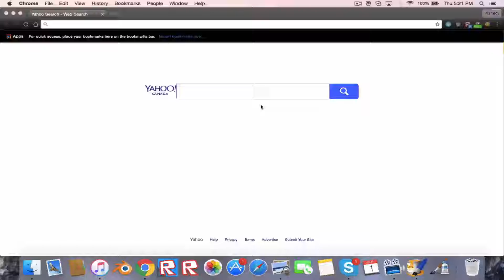How To Delete Your Youtube Channel (EASY)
If this work for you, leave a like on this video. :D

Twitter.com/Planecy